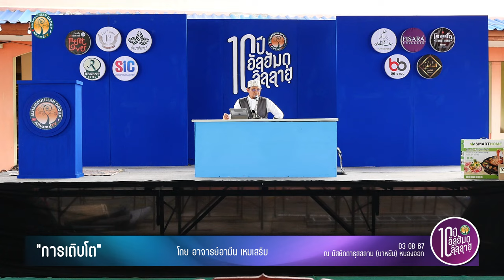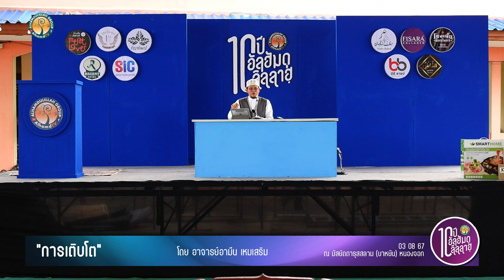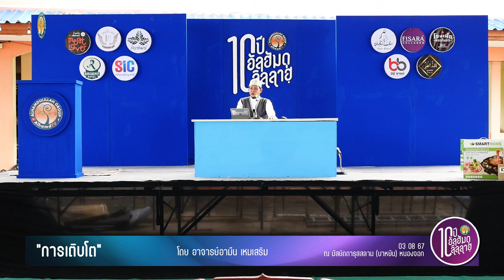AH 4565 บรรยายที่ 2/10 หัวข้อ“การเติบโต” โดย อาจารย์อามีน เหมเสริม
งาน 10 ปี กลุ่มอัลฮัมดุลิ้ลลาฮฺ
03.08.67 @ ณ มัสยิดดารุสสลาม (บาหยัน) หนองจอก

Tel & Line iD :
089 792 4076 (ดาวุด)
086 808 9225 (อับดุลการีม)
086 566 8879 (อนัส)
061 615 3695 (มุสตอฟา)
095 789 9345 (อามีน)
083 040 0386 (ฟูอาด)